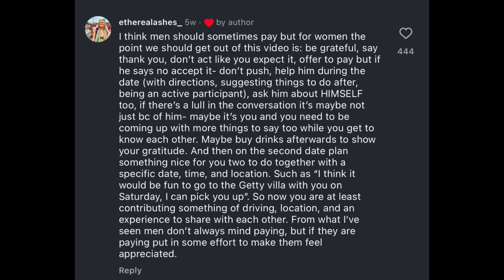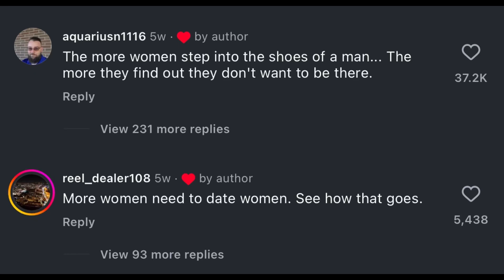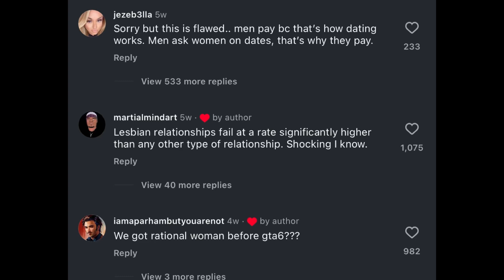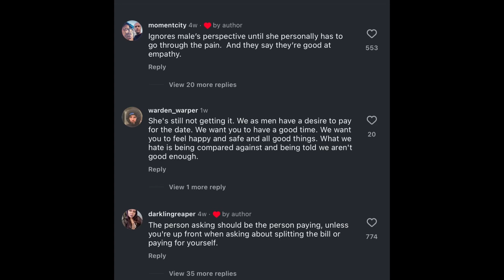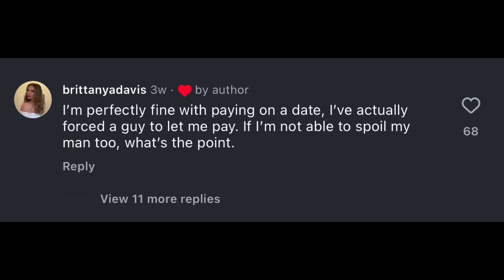HELP! Women are now complaining about dating other women!